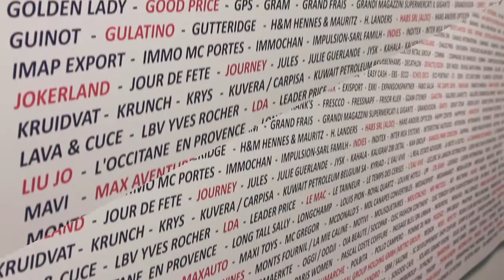MAPIC 2012 - Discover MAPIC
Look at MAPIC 2012!
Check out our trailer for a first look at MAPIC 2012!

MAPIC is a unique exhibition and conference dedicated to retail real estate. It brings together retail and real estate leaders to explore the most innovative projects, forge partnerships, close deals, and stay on top of trends and innovation.

Mapic 2012 will take place in Cannes, 14-16 November 2012